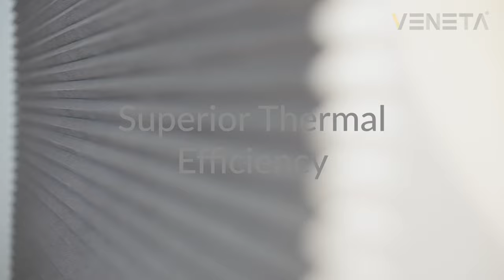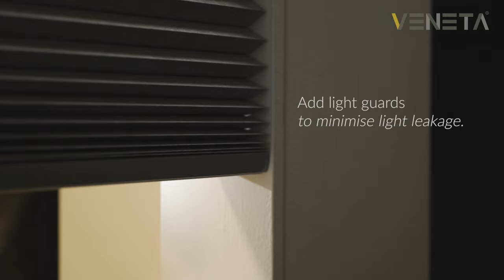Introducing: Veneta® Top Down Bottom Up Honeycomb Blinds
Honeycomb Blinds get their name from their cell-like structure. The cells trap air in their distinct pockets to help keep your home warm in winter and cool in summer. Customise your Honeycomb Blind how you want it to look and operate.

- Top Down Bottom Up Honeycomb Blinds suit all decors and rooms
- Open the blind down from the top and let the sunlight in and hot air out, or have the blind half up and half down, it's your choice, control the light and privacy how you wish
- Stacks neatly at the top to preserve your full view
- Unique Veneta Honeycomb cells insulate for cool in summer & warmth in winter
- Save up to 34% of home energy costs being lost through the windows
- Option of Blockout, Light Filter or Sheer transparencies
- Sound acoustic dampening properties from inside & outside the home
- Cordless or Corded control options
- World's best cordless technology, rated "Best for Kids" in cordless option as no cord entanglement dangers for children or pets
- Corded 25mm cell is a slimline profile for a stunning minimal aesthetic look
Maximum width available is 2500mm in both cordless and corded control types
- Our samples are the same premium fabric cuts used to create the final product, Shop Safe knowing what material quality you are actually getting for the price.

Zero Risk Guarantee Included with this product
✓ Quality Assurance Guarantee
✓ Measure Insurance Guarantee
✓ 3 Year Accidental Damage Guarantee
✓ 3 Year Gold Standard Manufacturer’s Warranty
✓ Free Australia-wide Shipping